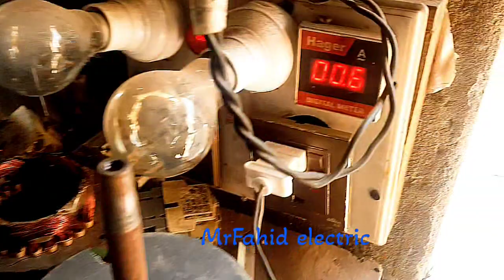super Asia sa 240 motor winding repair//washing machine super Asia old model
how to repair super asia washing machinewashing machine wiring super asia washing machine motor winding data washing machine timer connection super asia washing machine motor repair electrical motors induction motors electric motor electrical engineering
MrFahid electric

Hello friends today I show in this video how to repair super Asia washing machine motor very easy and simple method I hope you watch by video and complete repairing super Asia washing machine motor.